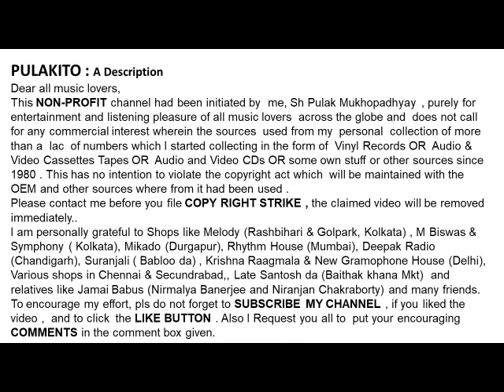অমল মুখোপাধ্যায়ের একটি সুন্দর বাংলা গান -ঝুর নামানো বটের ছায় (১৯৫৮)-Amal Mukhopadhyay- JHUR NAMANO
-ঝুর নামানো বটের ছায় (১৯৫৮)
অমল মুখোপাধ্যায়ের একটি সুন্দর বাংলা গান

Amal Mukhopadhyay Sings A Beautiful Bengali Song
- JHUR NAMANO BOTER CHAYE (1958)
Lyrics:  Shibnarayan Ghoshal

Help Please.